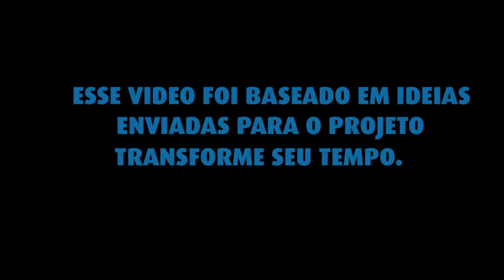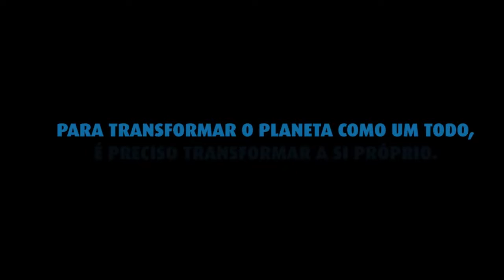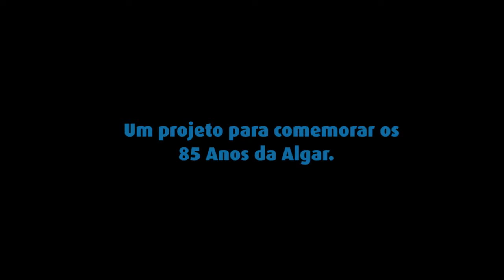Transforme seu tempo - Ideias pelo mundo_Grupo Algar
Vídeo realizado em 2014 para campanha idealizada pelo Grupo Algar de Comunicações.

O que fiz no projeto:
- Busca por pessoas que transformavam seu tempo com pequenas ações.
- Estruturação de conceito visual da campanha e instruções para participantes.
- Curadoria de vídeos e histórias recebidas